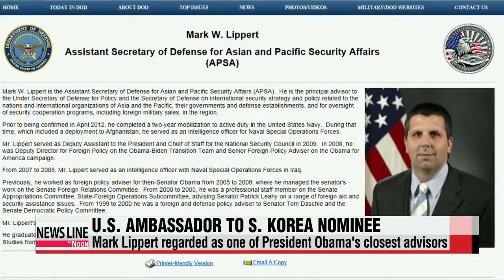Mark Lippert to be named new U.S. ambassador to S. Korea: sources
Washington has tapped its next ambassador to South Korea.
He's currently the chief of staff to Defense Secretary Chuck Hagel,... and has been a close advisor to U.S. President Barack Obama for years.
Our Kwon Soa tells us... more about him.
Mark Lippert, one of U.S. President Barack Obama's oldest and closest aides, has been nominated to be the United States' next ambassador to South Korea.
Multiple diplomatic sources say the U.S. government notified Seoul of the impending announcement during President Obama's visit to the nation last week.
If confirmed by the U.S. Senate,... Lippert will replace the current ambassador, Sung Kim, in the second half of the year.
Kim, who's three-year term is nearing an end,... is expected to return to the State Department in September.
As for Lippert's credentials, the 41-year-old is currently Defense Secretary Chuck Hagel's chief of staff.
At the age of 32, he became the foreign policy advisor to then-Senator Barack Obama.
Four years later he was appointed as National Security Council chief of staff, and in 2012 as Assistant Secretary of Defense for Asian and Pacific Security Affairs.

Experts anticipate that Lippert will strengthen relations between Seoul and Washington.
Former Assistant Secretary of State for East Asian and Pacific Affairs Kurt Campbell was quoted as saying that South Korea would be lucky to have Lippert, who is close to the president, as U.S. ambassador.

Lippert is expected to focus on bolstering trilateral cooperation between the U.S., Korea, and Japan, particularly when it comes to countering North Korean threats.
According to Pentagon officials,... Lippert believes that security cooperation and historical disputes should be approached separately.
This could be a concern to Korea, due to sensitivity over Tokyo's interpretation of history and territorial claims.
Nevertheless, South Korea's embassy welcomes Lippert's nomination, as he has a good reputation among diplomats in the country.